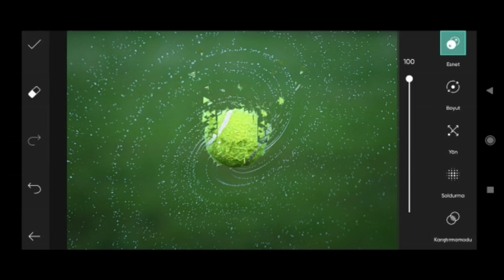How to Picsart Photo Editing #13579